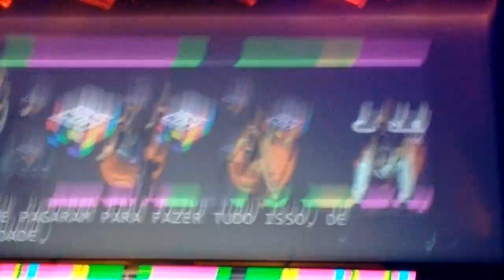Parte 6 - Nina Dobrev - Comic Con Experience 2016 - Brasil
I WAS THERE! SHE IS REAL!
Nina Dobrev, Vin Diesel e Michael Bisping divulgando o filme Triplo X: Reativado na Comic Con Experience em São Paulo, 01/12/16.
Desculpe a qualidade horrível. Mesmo de longe fiquei muito feliz em ver a Nina ao vivo, ela é linda e foi super simpática no painel.